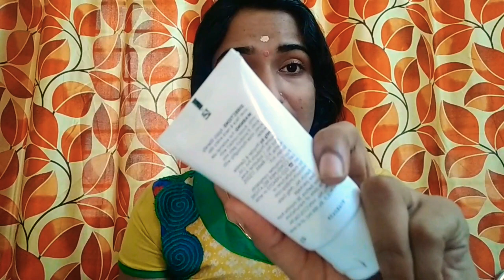1മിനിറ്റിന് ഉള്ളിൽ വെളുക്കാം അതും വെറും ഒരു ക്രീം കൊണ്ട് 😳olay white natural cream malyalam review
Oil skin ഉള്ളവർക്കും പുറത്ത് പോകുബോൾ use ചെയ്യാൻ പറ്റിയ whiteing cream ആണ് olay natural white cream..